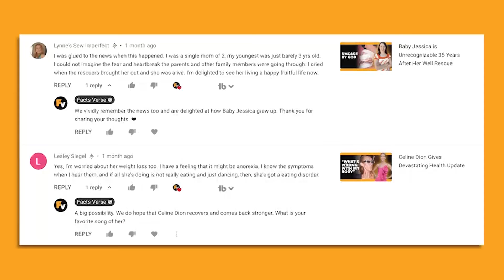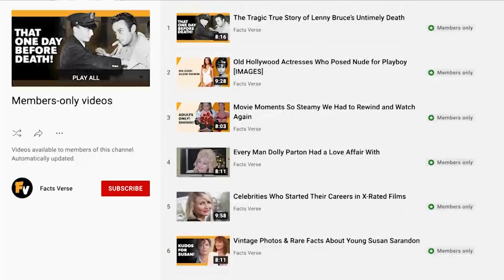Tommy Flanagan Finally Reveals the Story Behind His Scars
FactsVerse Presents: Tommy Flanagan Finally Reveals the Story Behind His Scars

Tommy Flanagan has worked in showbusiness for quite some time. He is widely considered to be one of the best villainous character performers in Hollywood today. Actually, his facial scars are a distinguishing feature, especially in the role he portrays. With appearances in over 30 movies and 20 TV series, Flanagan may safely be called a successful actor. He likes portraying the part of a tough, no-nonsense guy since the scars on his face provide that impression.

00:00 - Intro
00:19 - How He Got His Scars
01:00 - How He Got Into Acting
03:12 - Other Celebrities With Visible Scars
05:06 - Actors Who Landed Roles Because of Their Scars
07:00 - Outro

Flanagan's facial scars certainly helped his character's passion and memorability in the 1995 picture Braveheart, as many viewers agreed they did. He proves that you don't need a model's physique to succeed in Hollywood. Tommy's initial lack of interest in a show business career was consistent with his eventual decision not to pursue such a path. But after being encouraged to try acting by coworkers and a friend in the industry, actor Robert Carlyle, he did just that. In the 1990s, he became involved with the Raindog Theatre Company and made his theatrical debut in productions like "One Flew Over the Cuckoo's Nest" and "Macbeth."

Although he had never considered acting as a career, Flanagan saw the significance of his experience. Many famous actors and actresses in Hollywood have scars like Flanagan's. Seal, Keanu Reeves, Steve Buscemi, Harrison Ford, Jason Momoa, and many, many more are among the list's many stars. It's not only Flanagan; there are other performers who got a part because of the scars they already had. Some of the names on the list might surprise you, such as Sean Bean, Michael K. Williams, Jason Momoa, and many more. Watch to the end to discover all the details about Flanagan's scars and other interesting aspects of his life.